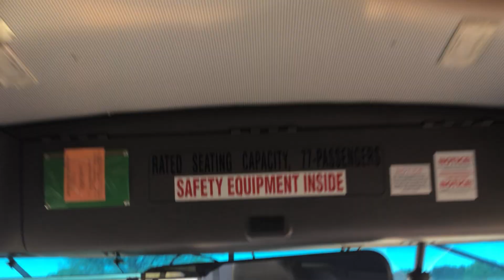[NEW BUS!] 2024 Thomas C2 inside tour